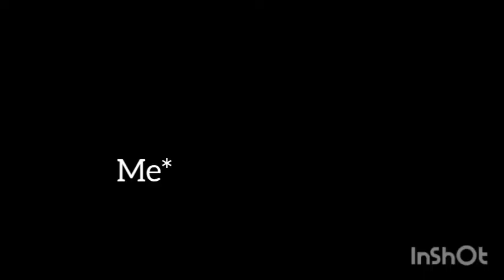PRO GIRL 😍 CHALLENGE ME 1V1 😈 FREE FIRE